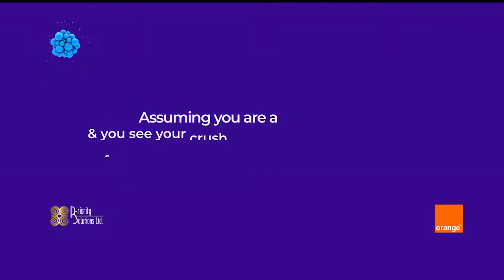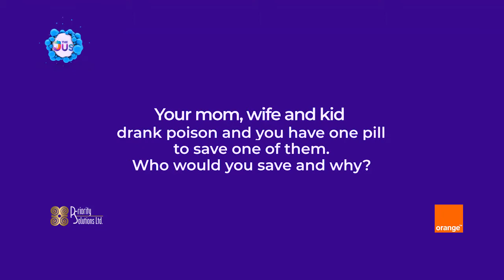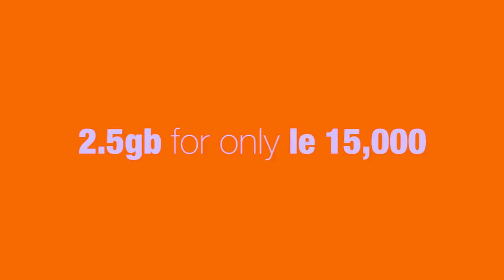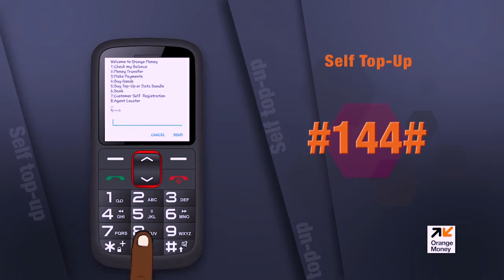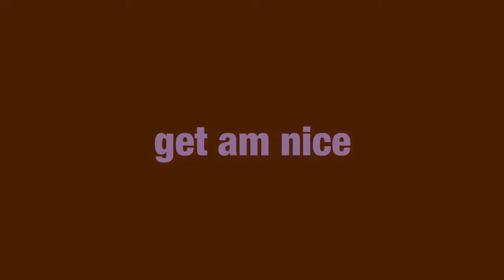theJus Ent Show (Kaley Bag Episode)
theJus is an urban entertainment show for the young and young at heart. We bring you juicy entertainment news, gossips, fashion tips and a whole lot more of funky fun